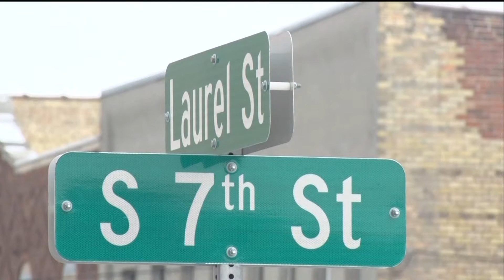Brainerd Lakes Young Professionals Discussion - Lakeland News at Ten - February 15, 2016